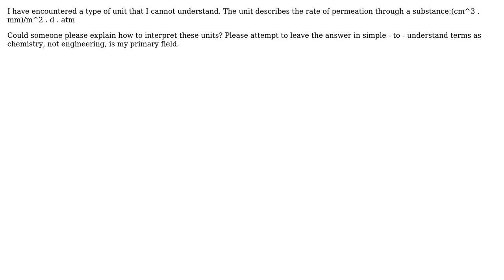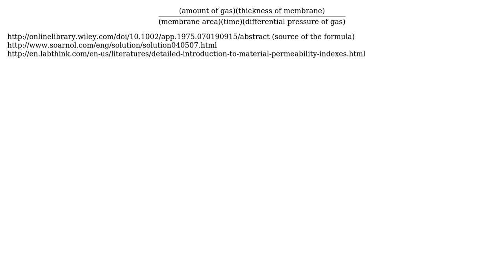Engineering: Understanding Permeation Units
With thanks & praise to God, and with thanks to the many people who have made this project possible! | Content (except music & images) licensed under CC BY-SA | Music | Images & others | With thanks to user Hypnos Stratagem user ericnutsch user Chuck and the Stack Exchange Network Trademarks are property of their respective owners. You are responsible for your own actions.